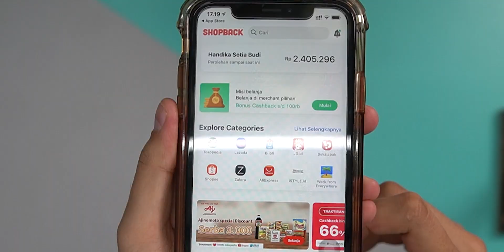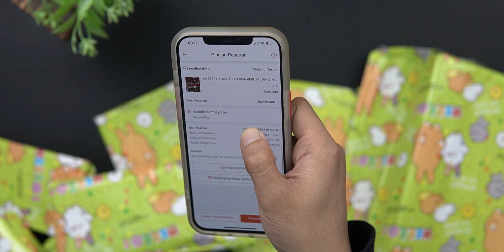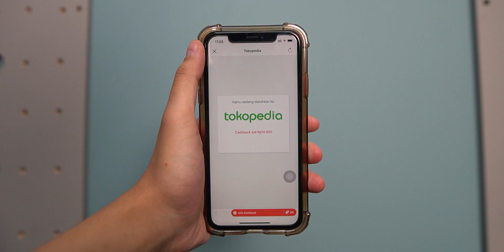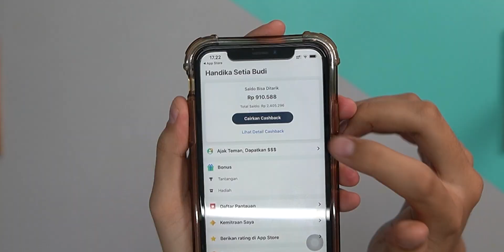Borong Lagi Mystery Box 20Rban di Shopee.. | bisa dapet uang ?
Yang mau belanja online jangan lupa pakai ShopBack! Akan ada cashback untuk setiap transaksi online yang kamu lakukan di merchant dan ecommerce favoritmu melalui ShopBack. Jadi belanja online dobel dobel untungnya karena

2. Nanti kamu akan diarahkan ke halaman promo ShopBack
3. Pilih merchant e-commerce favoritmu
4. Klik dan nanti akan diarahkan ke store e-commerce
5. Belanja dan bayar seperti biasa
6. Cashback nya akan masuk ke akun ShopBack kalian
Official Store DK ID
ADMIN YOUTUBE BUSINESS
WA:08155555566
Barang bekas review kadang saya jual disini
maaf kemarin linknya mati, tapi sekarang udah diperbaiki.
Rekomendasi Hape Terlaris Berdasarkan Harga